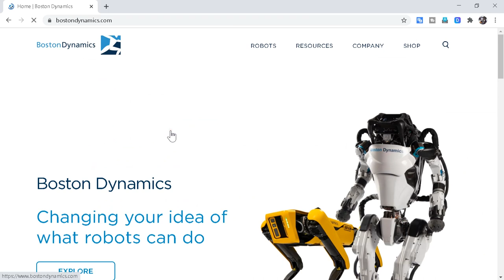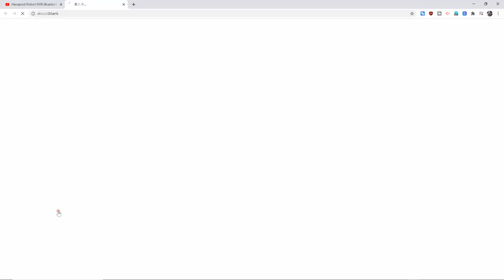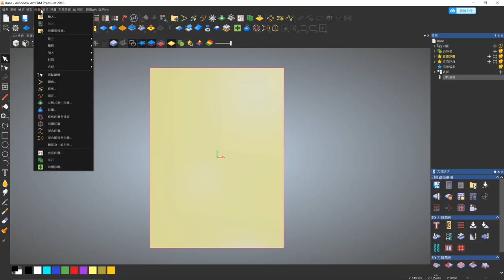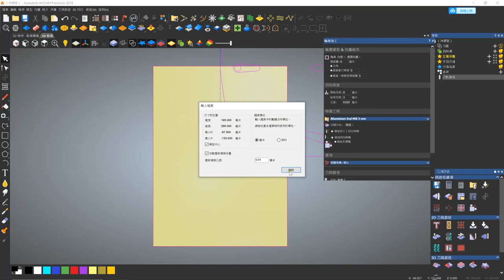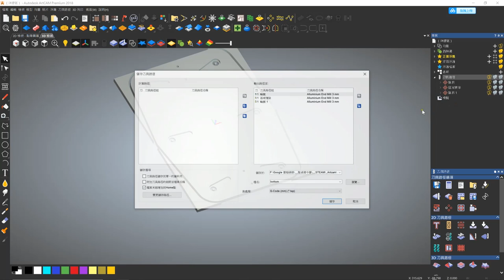【我是創客系列】 六足 機械獸 的製作 測試 評估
小時候看很多科幻電視，特別渴望自己擁有一台機械人，可供自己遙控可有多好！實際上，用兩腳走路的機械人確實不容易製作，因為人類的平衡力，人工智能不容易學習，因此現有的兩腳機械人價值不菲。那麼若自己DIY製作，多加幾隻腳是否可以成事，且看本星期卡洛斯影片分解，如何製作 六足 機械獸 ！

00:00 引言
00:47 步行機械簡介
01:40 安裝機械爪
03:20 製作鋁材機身
05:44 驅動機械爪
06:21 MEGA 2560簡介
06:54 改用亞加力機身
07:21 測試
08:10 結論